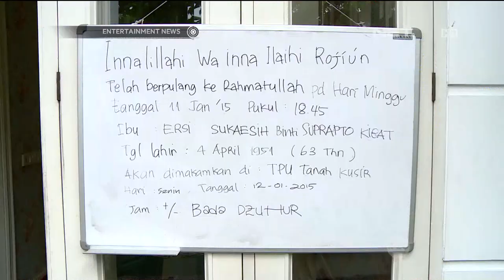Pemakaman Ibunda Melly Goeslaw